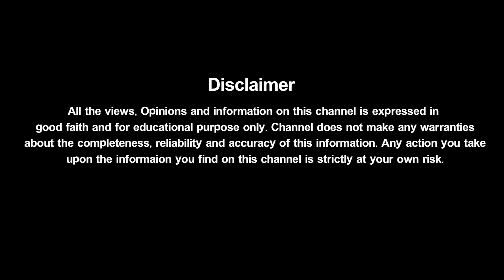Amitabh Bachchan Live Video From Navneet Hospital | Amitabh Tested Positive For COVID-19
Amitabh Tested Positive For COVID-19: Amitabh Bachchan Live Video From Navneet Hospital.